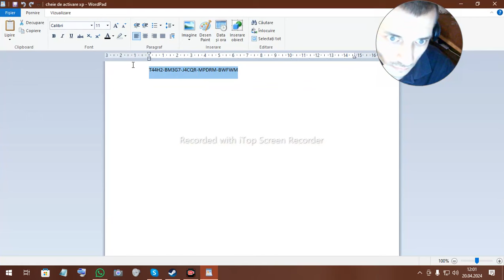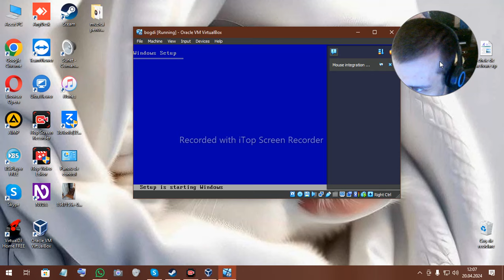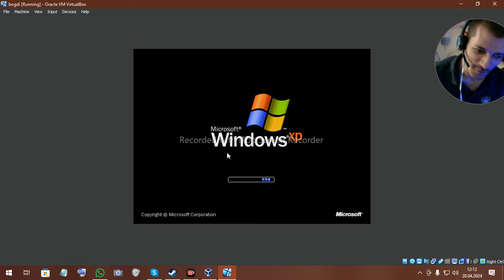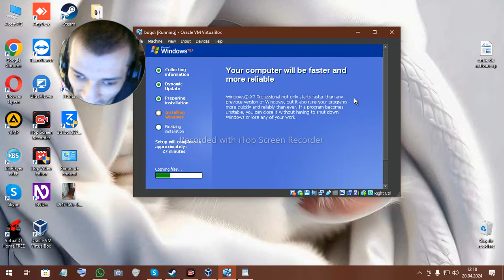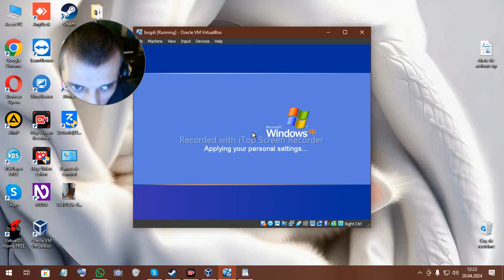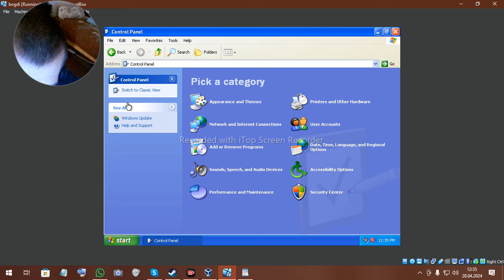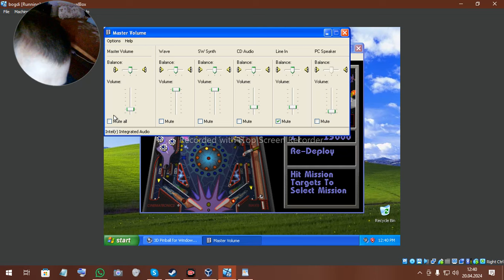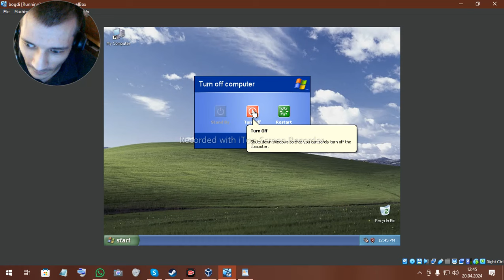astăzi instalăm en windows xp professional with service pack 3 x86 cd vl x14 73974 pentru nostalgici